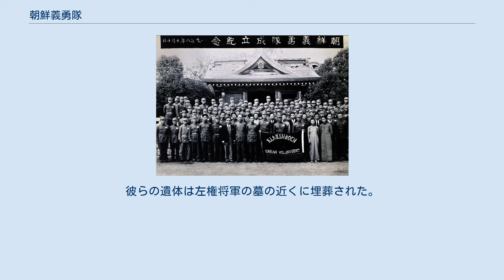朝鮮義勇隊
朝鮮義勇隊（ちょうせんぎゆうたい）は、朝鮮抗日義勇軍あるいは国際旅団と呼ばれ、金元鳳の主導で、1938年10月10日漢口で結成された独立軍である。
朝鮮民族前衛同盟の傘下団体に分類される。
 1938年8月、日本の反戦運動家である青山和夫が「国際義勇軍第1隊組織計画案」を提出。
計画案は政治部長陳誠から蔣介石に上申されて「大体実行可能である」と認定され、9月には政治部秘書長賀衷寒が、青山の計画案に基づいて行われた朝鮮義勇軍の組織に関する調査結果とその実施手順を陳誠に上申して同意を得た。
青山の原定計画に基づき、国際問題研究所長王芃生の第2次の意見を参酌して組織化に着手した。
 軍事委員会政治部の管轄となり、朝鮮義勇隊発足前は政治部第2庁（庁長：康澤）に指導が委ねられていたが、のちに政治部第1庁に任されることになった。
結成時は武漢防衛戦の最中であったため、しばらくは武漢衛戍司令部の指揮を受け、また政治部第3庁の間接指揮を受けることになった。
 中国政府に後援され、第1区隊と第2区隊とに分かれて活動していた。
金元鳳、崔昌益、金星淑、柳子明などが委員会政治部員として参加した。
朝鮮義勇隊は、本部は総隊長・金元鳳を含む13名、第1区隊は隊長・朴孝三、副隊長・金世日、政治指導員・王通を含む43名、第2区隊は隊長・李益星、副隊長・陣元仲、政治指導員・金学武を含む33名の、合計89名で成り立っていた。
隊員の9割前後は黄埔軍官学校や朝鮮革命学校で軍事知識を学んだ朝鮮人青年であった。
 発足した朝鮮義勇隊を実際に動かしていたのは国民政府軍事委員会政治部であった。
隊内には人事、編制、経費などを協議する指導委員会が置かれ、委員会主任は賀衷寒であり、賀を除いた7人の指導委員会委員のうち3人は政治部から派遣されていた。
そのうち周威堂と潘文治は設立前から派遣され、準備活動に奔走していた人物であった。
指導委員会のメンバーは、中国からは賀衷寒、周威堂、潘文治、矯漢治、朝鮮からは金元鳳、金奎光、金学武、柳子明であった。
 計画では隊員数を100人とし、政治部からは経常費5640元、臨時費6600元の計1万2240元が支出され、発足後も経費や武器弾薬が継続的に中国政府から支給された。
 中国の第二次国共合作で、国民党政府の統一的かつ組織的な後援を受けられるようになった朝鮮義勇隊は、国民党政府軍の支援部隊として改組され、中国本土で日本軍と対峙した隊員たちは、国民党政府から毎月食費20ウォンと工作費10ウォンが支給された。
国民党政府は、朝鮮義勇隊員は左翼活動家として判断して、最前線に配置した。
 朝鮮義勇隊の主な活動は、日本軍に対する偵察と占領地区の情報収集、日本人捕虜の取り調べと思想工作、日本軍に対する政治宣伝工作、中国人に対する抗日宣伝工作であった。
韓国語・中国語・日本語を駆使できる隊員が多かったため、中国軍の作戦行動に協力して、日本軍に対して伝単をばら撒いたり、ポスターを張り付けたり、拡声器を利用した放送を行なった。
主な宣伝内容は「抗日戦争は決して日本人民を消滅しようとするものではなくて、中国の生存と独立とを求める戦いである、戦争の責任者は日本の軍閥である」、「日本による侵略戦争は国家の利益のためではなくて、少数の特権階級、つまり野心を持つ軍閥・財閥・官僚・政客の利益のためである、戦争は民衆に巨大な損失と苦しみを与えるものである」、「戦争は、中国の必勝、反ファシズム国家の必勝、日本・ドイツ・イタリアの必敗に終わる」、「中国の政府、軍隊は捕虜に対する優待政策を取っており、覚醒して投降すれば必ず優待を受けられる」であった。
1938年から1940年までの間に、6個戦区13個省を転戦し、5万部の宣伝文書を印刷配布、51万枚の伝単を配布し、40万部の標語を貼った。
 各戦区司令部及び隷下の政治部を支援し、対敵宣伝隊伍訓練班と日本語訓練班が組織されると、中国軍士兵を選抜して対敵宣伝の初級人員を養成した。
それと同時に長官司令部と政治部が収録した敵の無線通信放送の分析、敵軍文書の翻訳、情報資料収集を行った。
 結成された朝鮮義勇隊は武漢防衛戦に参加し、武漢から撤収する際、壁にスローガンを書いた。
この時の様子を、当時政治部第3庁庁長であった郭沫若が自身の回顧録で回想している。
 武漢撤退後、一部は北上抗日を主張し、一部は南で国民党との共闘を主張した。
意見は統一することが出来ず、それぞれ自分の主張通りに、北上する人は北上し、南下する人は南下した...